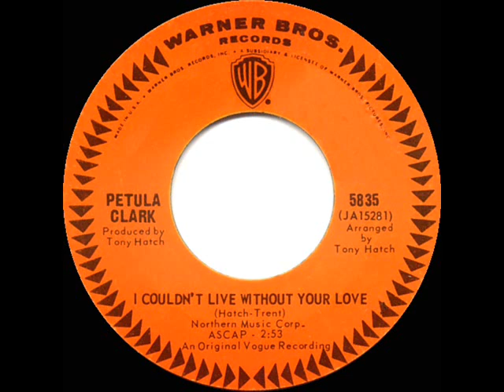1966 HITS ARCHIVE: I Couldn’t Live Without Your Love - Petula Clark (mono 45--#1 A/C)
My fave Pet Clark single.

Pop Chart Peaks: Cash Box & Record World 8, Billboard 9 - UK Chart Peak: 6

U.S. 45 single issued on Warner Bros. 5835 - I Couldn’t Live Without Your Love (Tony Hatch-Jackie Trent) by Petula Clark, arranged & produced by Tony Hatch